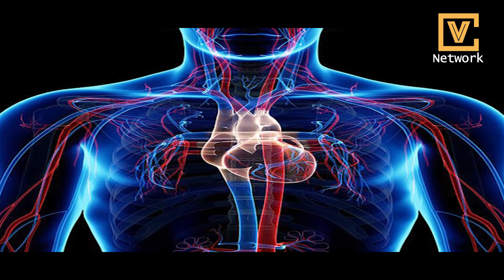डिहाइड्रेशन क्या है और इसके के लक्षण | (What is dehydration and its symptoms? )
डिहाइड्रेशन होने पर बहुत अधिक प्यास लगती है और ये प्यास पानी पीने के बावजूद भी बुझती नहीं है। इसके अलावा ब्लड प्रेशर कम होना, तेज सांसे चलना, होंठ और जीभ सूखना, कम पेशाब होना, कब्ज़, मांसपेशियों में ऐंठन और दर्द होना, तेज थकान होने डिहाइड्रेशन के प्रमुख लक्षण हैं।